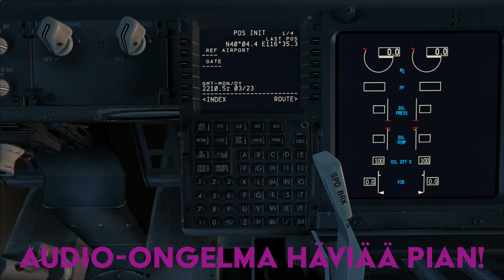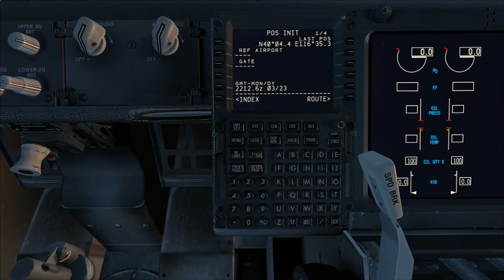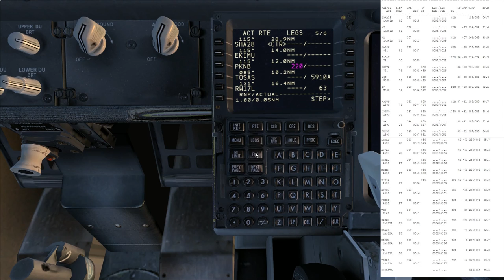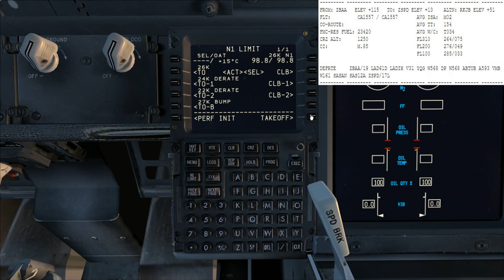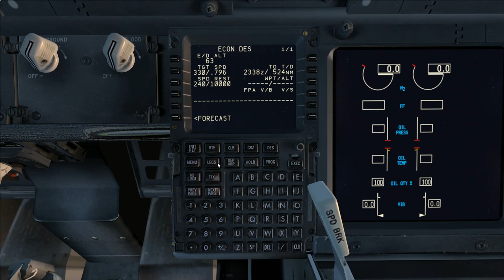Lentotietokoneenohjelmointiopas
Edistyneemmissä lentosimulaattorimalleissa on ehdoton lisävaruste FMC, eli lentotietokone. Mutta kuinka moisen rakkineen saa tekemään niinkuin pitää?